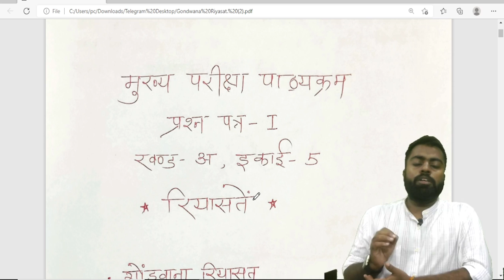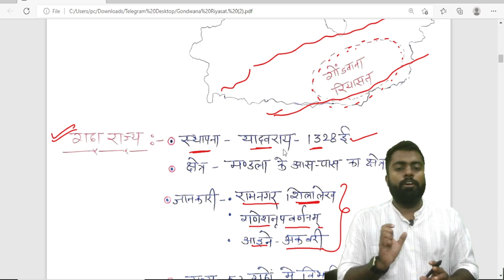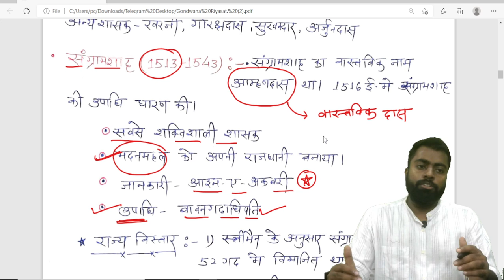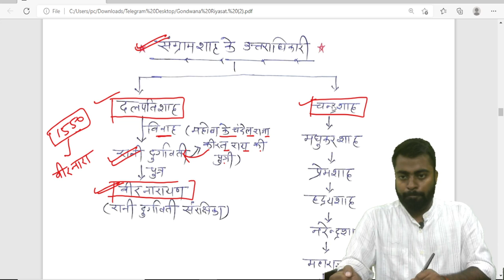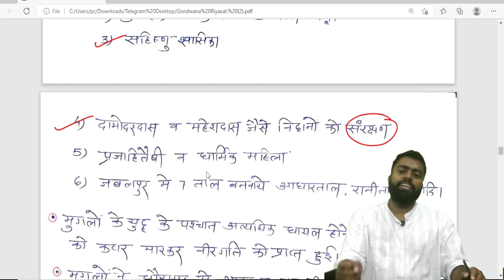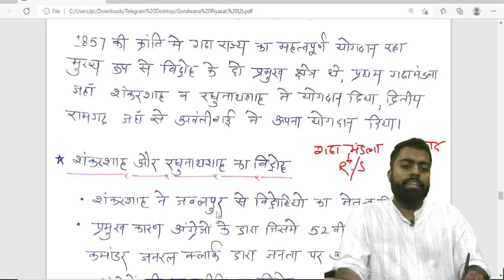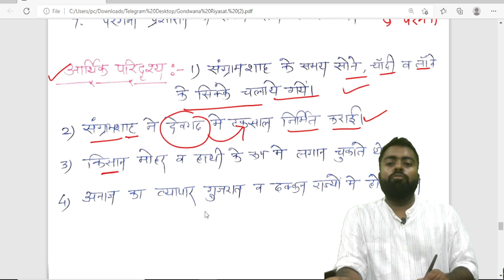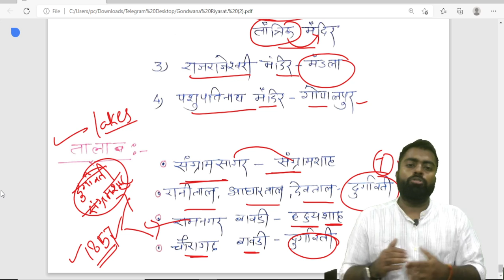गोंडवाना रियासत । संपूर्ण यूनिट 5। मध्यप्रदेश की प्रमुख रियासतें ,GONDWANA DYNASTY VIHANSH INSTITUTE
जय हिंद नमस्कार साथियों।
मध्य प्रदेश लोक सेवा आयोग पेपर 1 पार्ट A यूनिट 5-मध्यप्रदेश की प्रमुख रियासतों के लिए एक निश्चित एवं सटीक कंटेंट उपलब्ध नहीं है, और जो उपलब्ध है उसको पढ़ने के बाद यह कॉन्फिडेंस नहीं आता कि हम परीक्षा में रियासतों के प्रश्न अच्छे से हल करके ज्यादा से ज्यादा अंक ला पाएंगे।

 आपकी मनोस्थिति को समझते हुए हम एक प्रयास करने जा रहे हैं जिसमें मध्यप्रदेश की प्रमुख रियासतों को पूर्ण रूप से हमारे यूट्यूब चैनल पर कवर कराया जाएगा।

प्रत्येक रियासत को 3 से 4 विश्वसनीय स्रोतों से कवर किया गया है ताकि आपको कंटेंट के लिए भटकना न पड़े।

इस वीडियो में गोंडवाना रियासत को संपूर्ण तरीके से पढ़ाया गया है।
अन्य रियासतें भी जल्दी यूट्यूब पर उपलब्ध होंगी।

Dynasties of Madhya Pradesh: - Gondwana, Bundeli, Bagheli, Holkar, Scindia and Bhopal State (From beginning till independence).

गोंडवाना, बुंदेली, बघेली, होल्कर,सिंधिया,भोपाल रियासते
dynasty mppsc
holkar dynasty mppsc
scindia dynasty mppsc
bundela dynasty mppsc
gondwana dynasty mppsc
baghel dynasty mppsc
bhopal fynasty mppsc
parmar dynasty mppsc
chandela dynasty mppsc
kalchuri dynasty mppsc
holkar dynasty mppsc in english
riyasat mppsc
mppsc bhopal riyasat
holkar riyasat mppsc mains
bhageli riyasat mppsc mains
scindia riyasat mppsc mains
bundeli riyasat mppsc
holkar riyasat mppsc
bundeli riyasat mppsc mains

mppsc mains strategy 2021
mppsc mains strategy
mppsc mains strategy 2020
mppsc cut off,
mppsc pre cutoff,
mppsc 2021,
mppsc pre 2021,
mppsc 2021 cut off,
mppsc expected cut off,
mppsc cutoff 2021 expected cut off,
mppsc prelims cut off 2021,
mppsc 2021 ka cut off kya hoga,
mppsc pre cut off,
mppsc pre 2021 expected cut off,
mppsc pre cutoff 2021,
mppsc pre 2021 cut off,
mppsc ka cut off,
mppsc 2020 cut off prelims
mppsc
mppsc 2021
mppsc mains
mppsc pre
mppsc preparation
mppsc answer key 2022
mppsc answer key
mppsc2022
mppsc cut off 2021
mppsc prelims
mppsc preparation
mppsc update
mppsc
mppsc
mppsc news today
mppsc update
mppsc ae
mppsc latest news
chauhan academy
mppsc new update
mppsc news
mppsc result
mppsc 2021
mppsc 2021
mppsc 2021 update
mppsc cutoff
mppsc
mppsc expected cut oy
mppsc 2021 latest news today
mppsc 2021 exam news
mppsc new update today